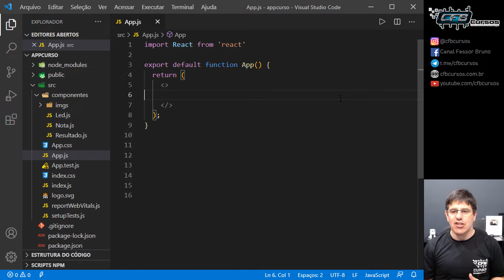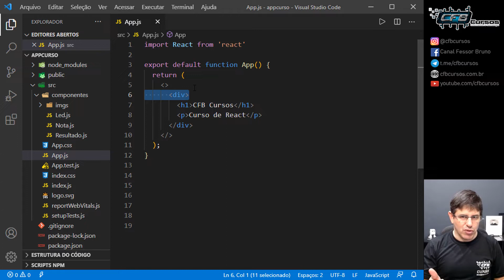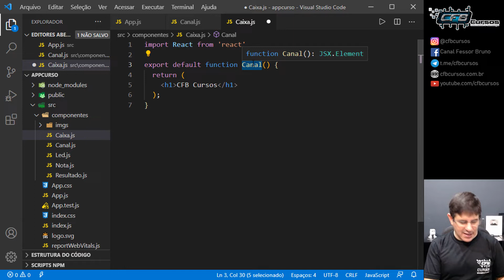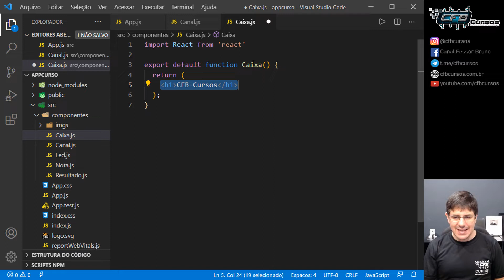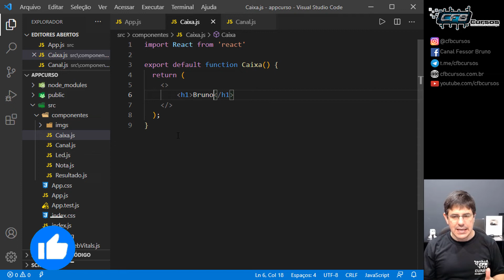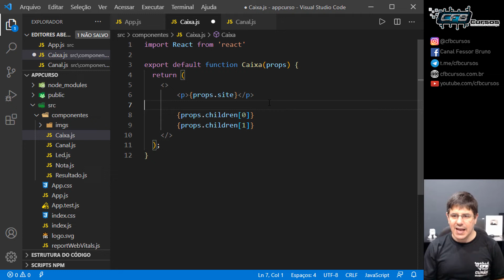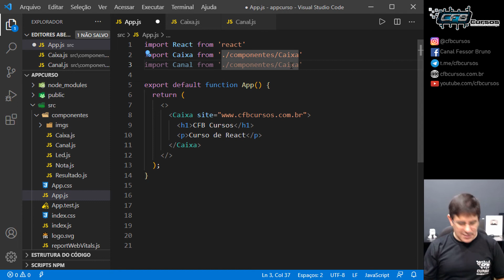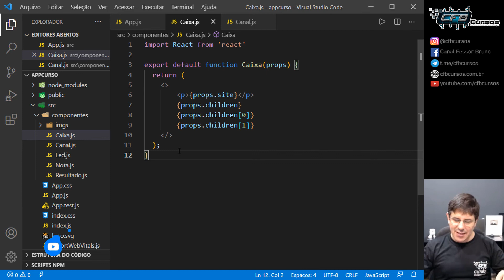Aprendendo sobre CONTENÇÃO em React - Curso de React - Aula 18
Na aula de hoje do curso de React, vamos aprender sobre contenção em React, que é caputrar elementos que estão dentro de outros elementos.

O React é uma biblioteca JavaScript de código aberto com foco em criar interfaces de usuário em páginas web. É mantido pelo Facebook, Instagram, outras empresas e uma comunidade de desenvolvedores individuais.

Em nosso curso de SQL você vai aprender os segredos e as técnicas de utilização do SQL.